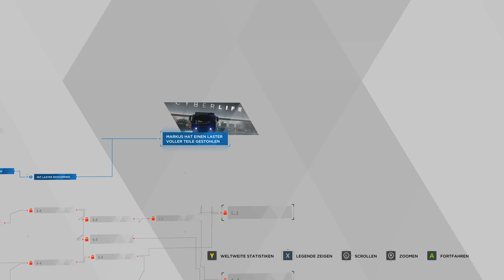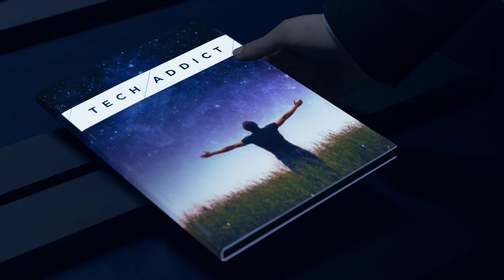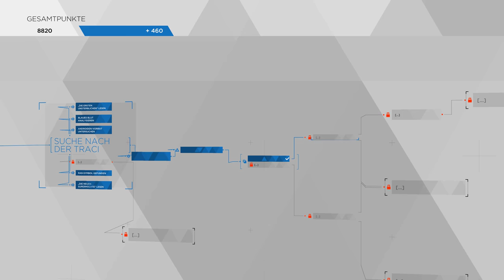Detroit Become Human 4K #015 Eden Club